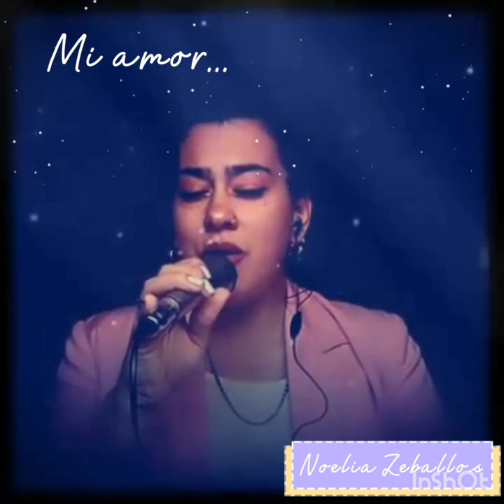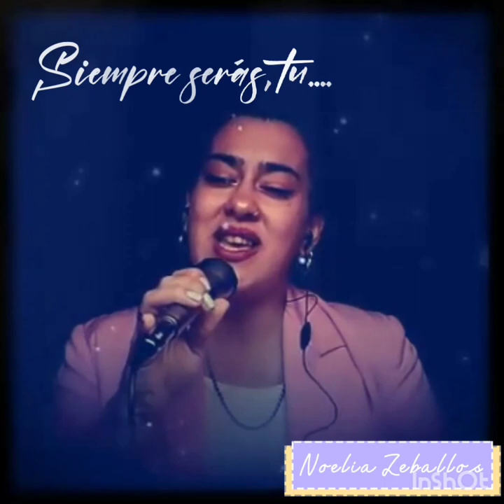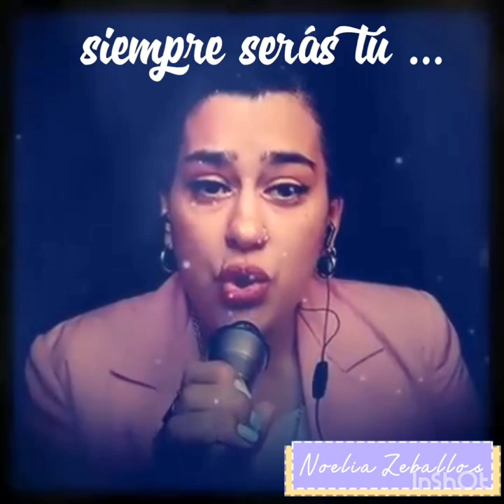i Will always love you